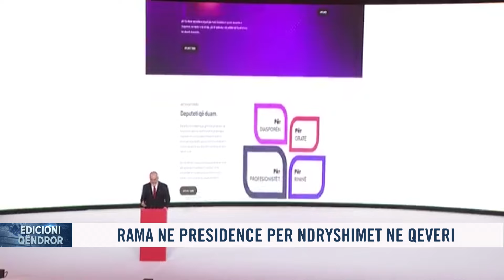Rama bën ndryshime të rëndësishme në qeveri!Balla zëvendëson Spiropalin,Peleshi largohet si ministër